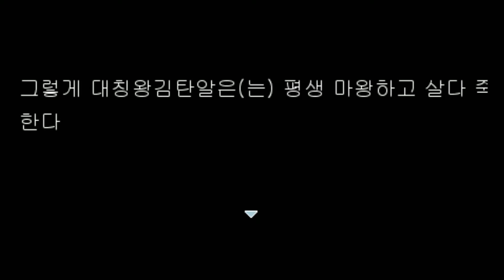얼굴 대칭 안 맞으면 죽는 게임ㅋㅋㅋㅋㅋㅋ